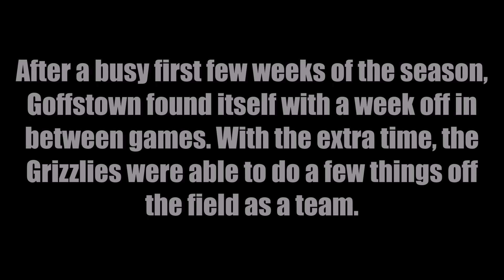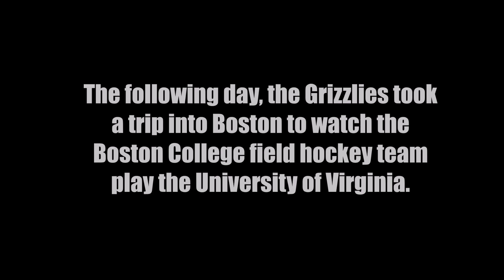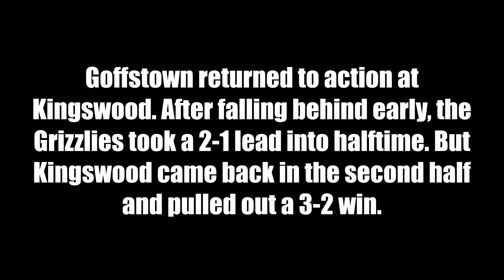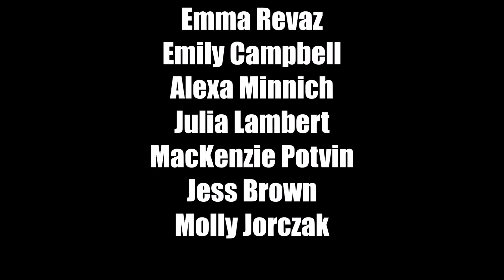The Season (2018): Goffstown Field Hockey, Episode 7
Goffstown took advantage of some time off with a fundraiser and a trip to watch a college game. The Grizzlies returned to action with tough matchups against Kingswood and Merrimack Valley.